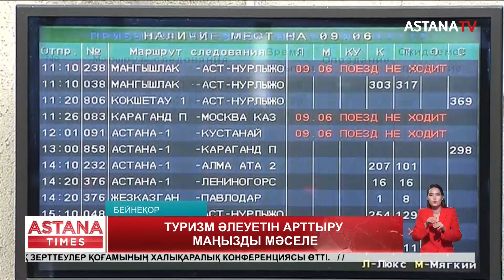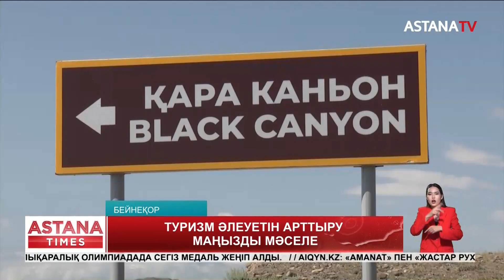"Экономиканың маңызды саласы саналатын туризм әзірге тиімді болмай тұр",-Президент